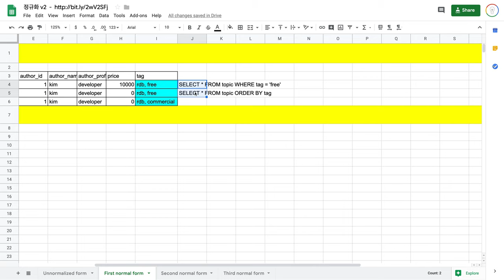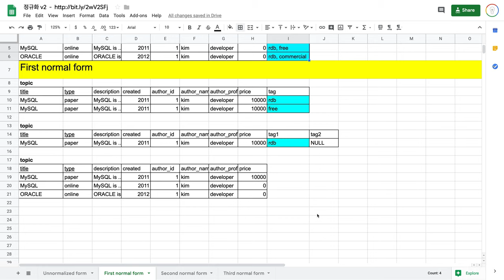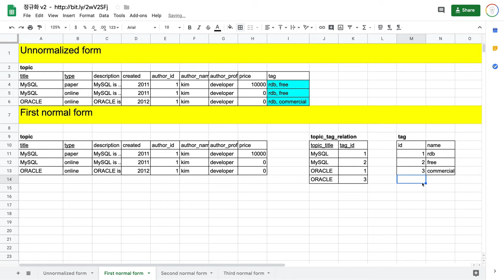관계형 데이터 모델링 - 6.2. 제1 정규화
기존의 수업에 오류가 있어서 새로 제작한 영상입니다.